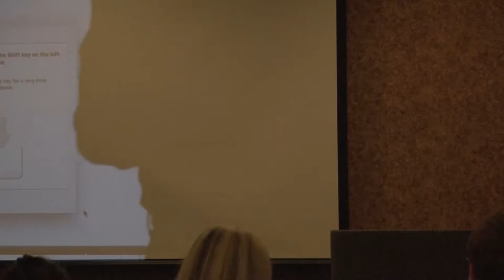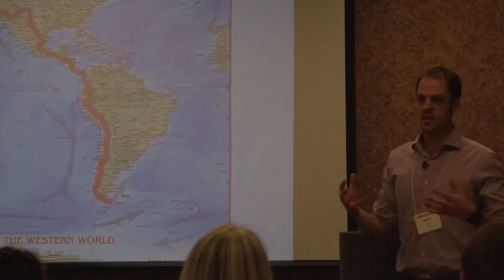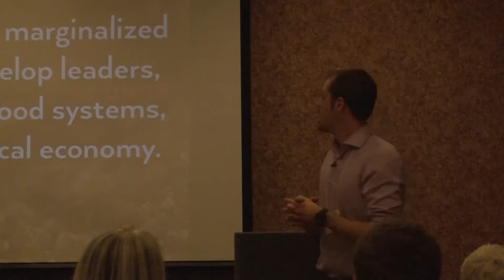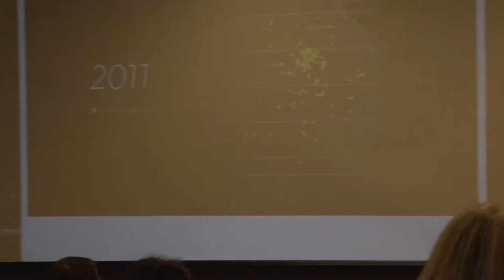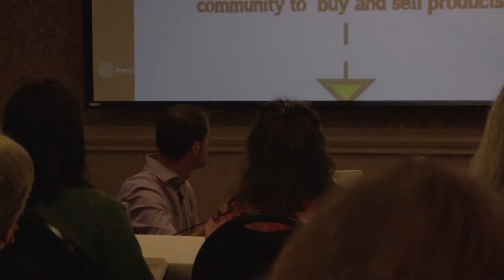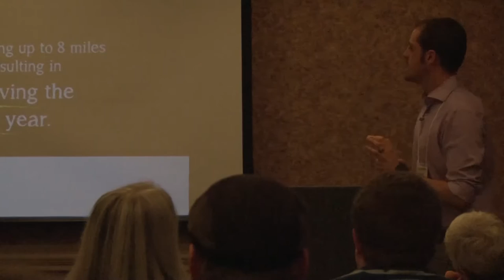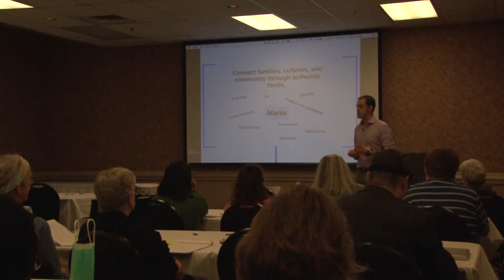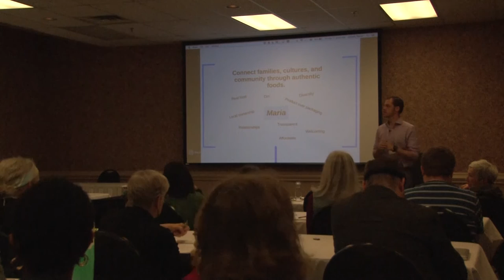Westwood Food Cooperative Case Study: An Up & Coming Food Co-op Conference Video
PRESENTER: Joseph Teipel
SUMMARY: As with countless communities around the nation, the Westwood neighborhood in Southwest Denver is a food desert--not one grocery store in a very dense, young, low-income, and largely immigrant community. The Westwood Food Cooperative is both a vision and a reality--having grown out of six years of grassroots leadership development and community food system work by the nonprofit Re:Vision. It was incorporated in April of 2014 by a founding board of 9 community members. Since that time, Re:Vision has been incubating the co-op and training the board, while also working to secure a physical location for the future grocery store.

In September, 2014, the Office of Economic Development of the City & County of Denver made a $1.3M, performance-based loan to Re:Vision to purchase a 1.7 acre commercial property right in the heart of Westwood on the major thorough-fare of Morrison Rd. Now that tenant relocation, clean-up, and demolition are done, Re:Vision is working to wrap up its capital campaign and construction design documents to, among other things, renovate an old existing warehouse into a space for the Westwood Food Cooperative.

The co-op grocery store will have an indoor/outdoor seating area, a full commercial kitchen, food storage space, a customer-centric deli, salad, and juice/coffee bar, and a 2300 square foot retail floor. It will be a full service, albeit small, grocery store built with the cultural identity of the largely Hispanic neighborhood baked into its every facet. The store will hopefully open in late 2016 and will provide a place where community members can finally not only shop for healthy food, but also own their own business and build community wealth. Re:Vision will also be installing a butcher room and commissary kitchen space behind the co-op’s kitchen with the eye to running micro-business incubation classes as well as helping the co-op develop a custom meat program. The Westwood Food Co-op’s will also be the vendor for the prepared foods menus of two other co-op grocery stores looking to open over the next few years in Denver.

The Up & Coming Food Co-op Conference for startup retail food co-ops is held annually. This video features a recorded workshop from the 2016 conference. Join us in Milwaukee March 9-11, 2017.